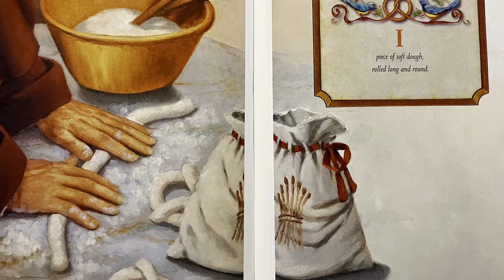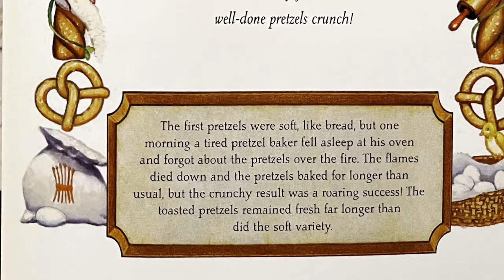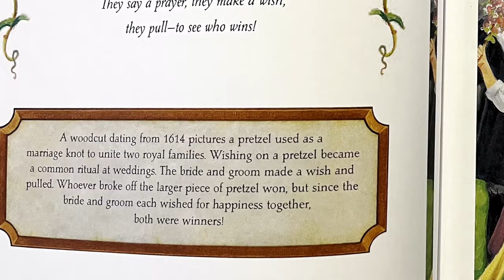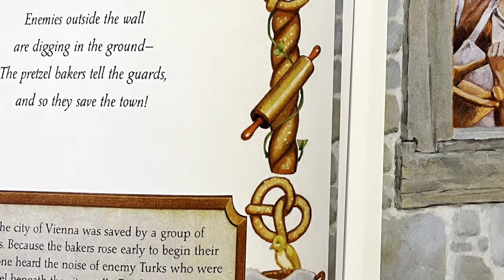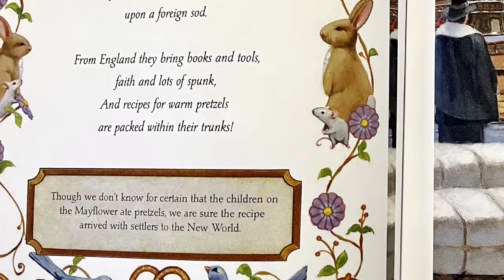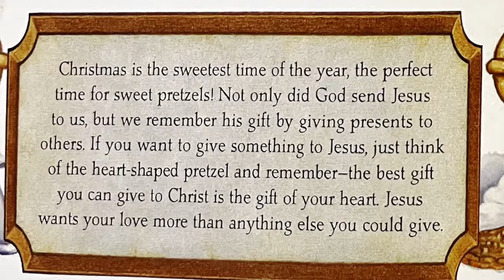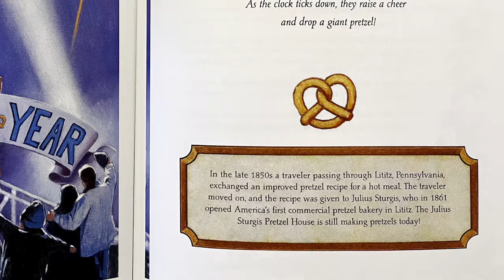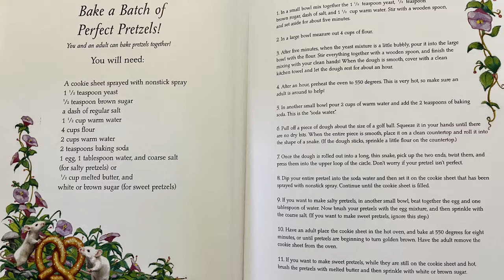Children's Storytime - Pretzels by the Dozen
St. Mark’s Community of Faith
Whitby, Ontario

Written by: Angela Elwell Hunt
Illustrated by Bill Dodge